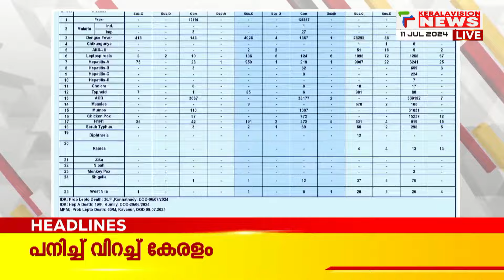Malayalam News Headlines @ 10 PM | മനംനിറച്ച് മദര്‍ഷിപ്പ് | 11/7/2024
About COA